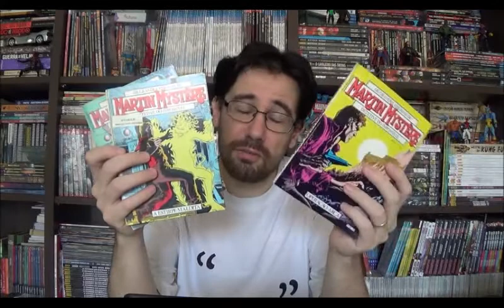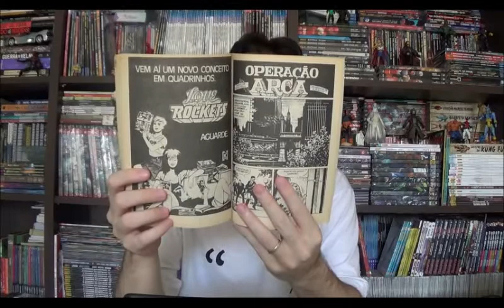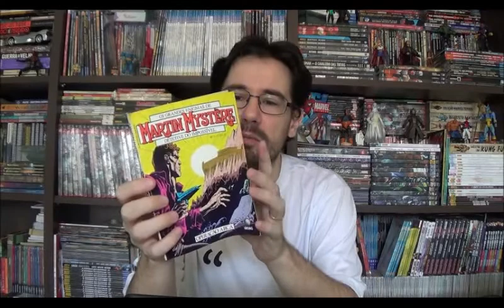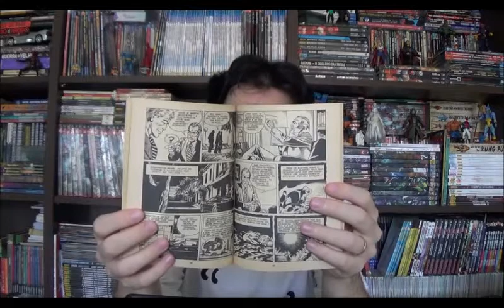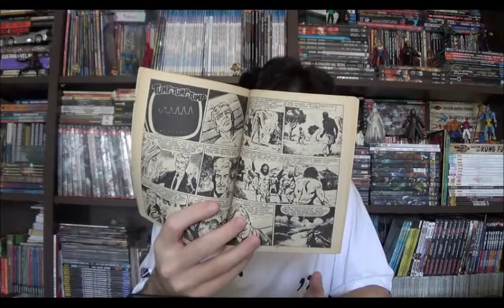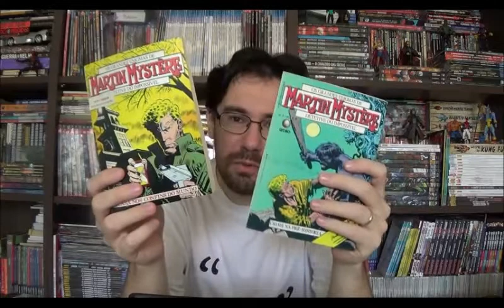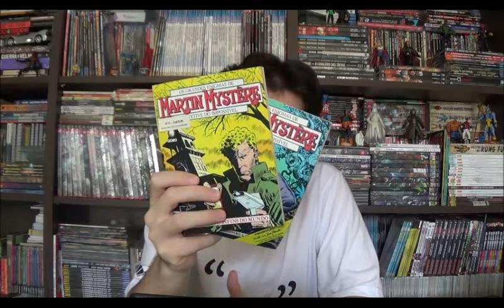Chapéu do Presto Especial - Martin Mystére: Coleção Globo - Parte 2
Bem-vindos a mais um Chapéu do Presto especial, nesse episódio vou continuar a série sobre as revistas do Martin Mystère publicadas pela editora Globo no final dos anos 80. Desta vez peguei as edições 4 e 5, além da parte final da 3 e início da 6 que contém as histórias: Operação Arca, Estirpe Maldita e Casa nos Confins do Mundo. Essas histórias também foram publicadas pela editora Record no início dos anos 90 nas edições cinco e seis.

⚠ Link para compras na Amazon

Campinas - SP
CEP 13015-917